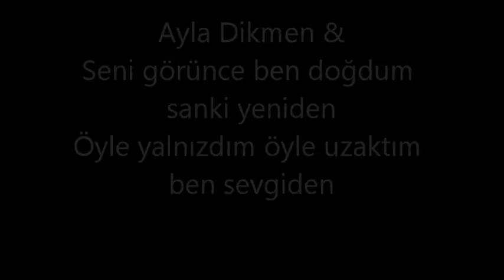Sensiz Yaşamam - Ayla Dikmen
Sen benimsin benim biricik sevgilim
Senden ayrı olsam senden uzak olsam geçmez günlerim

Seni görünce ben doğdum sanki yeniden
Öyle yalnızdım öyle uzaktım ben sevgiden

Sensiz yaşamam sensiz yaşamam
Bundan sonra sen herşeyimsin benim
Sen benimsin sen sevgilimsin

Güneşten daha sıcak senin tatlı bakışın
Ağlıyorsam eğer inan bunlar hep sevinç gözyaşım